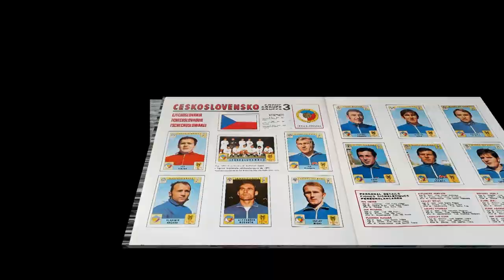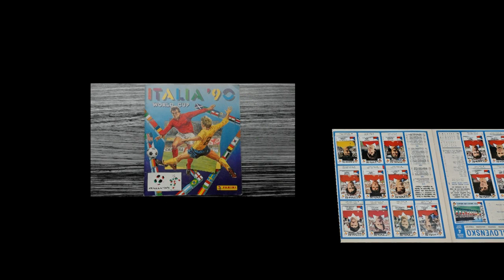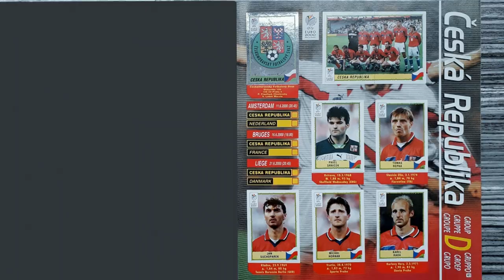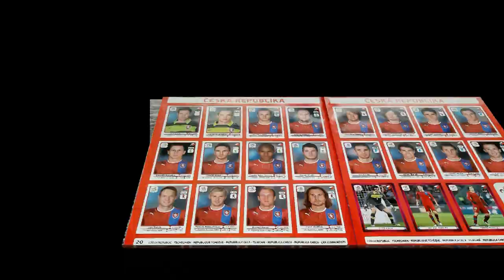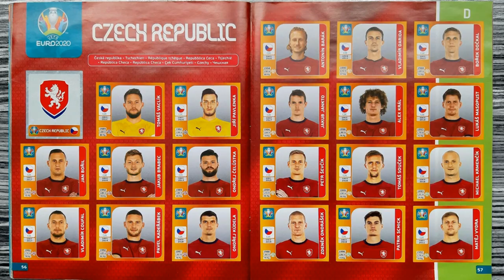The Panini history of Czechia (Men's Soccer Team) Update 2021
This is a compilation of Czechia's men's football team in the history of all Panini tournament albums from 1970 to 2021.

Song / Music:
"Groove my Body" performed by "Pop'n'Soul-Group CREATIONS"